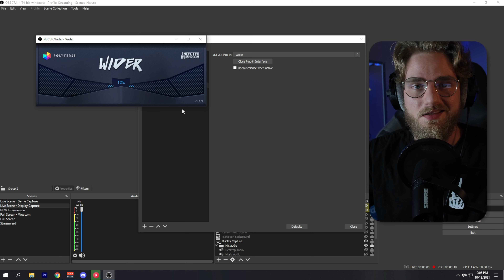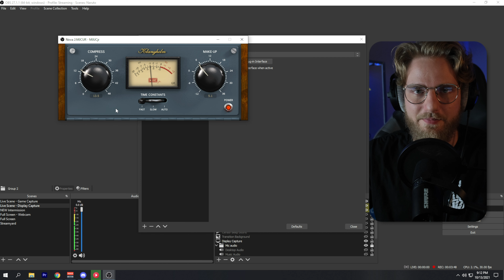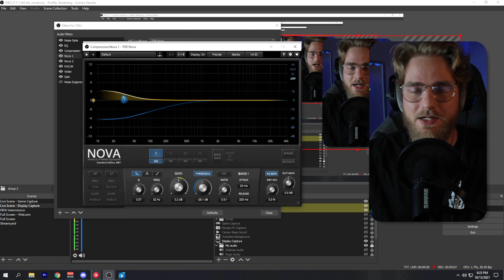5 FREE VST Plugins Every Streamer Needs!! (OBS, VST Host's, etc)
This video is a list of 5 VST Plugins that everyone needs. Whether you are using VST Plugins with OBS for Streaming, or just for personal use these VST Plugins will help you improve your audio quality.

⌚ Time Stamps
Why this video? 0:00
Polyverse Wider 1:05
Klanghelm MJUC jr 1:51
Reaper Plugins 3:00
TDR Nova 3:29
TDR Vos Slick EQ 4:15
Thank You 5:13

🎤 My Gear
▪️ Camera Lens
▪️ Main Light
▪️ Ring Light
▪️ Rim Lighting
▪️ Graphics Card
▪️ Camera Capture Card
▪️ Stream PC Capture Card